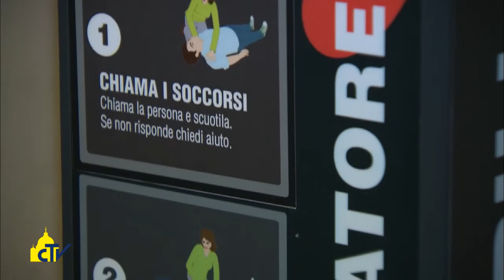Vatican Magazine "Un battito di vita" 21.10.2016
“Custodiamo il tuo cuore”. Con questo slogan è stato inaugurato il piano di cardio-protezione dei Musei Vaticani, in collaborazione con l’Ospedale Pediatrico Bambino Gesù. Installate 18 postazioni automatiche e formati 300 custodi.